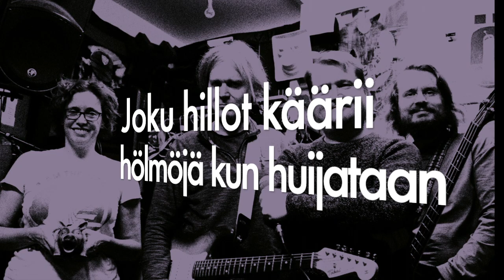IVB - Vessalaulu (official lyric video)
IVB-orkesterin treenikämppäveto kappaleesta Vessalaulu, mukana lyriikat!

Kiitokset miksauksesta Pirkalle!